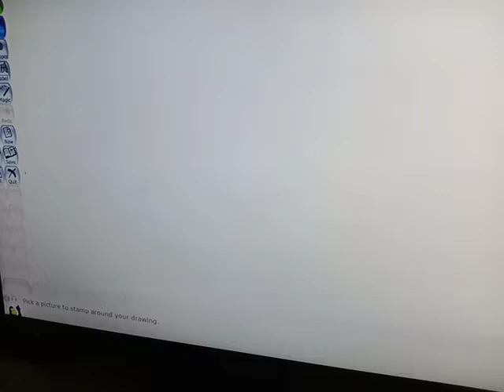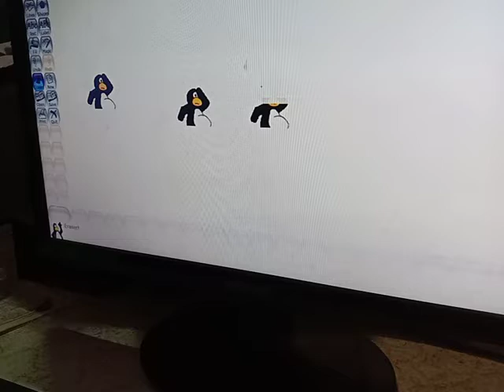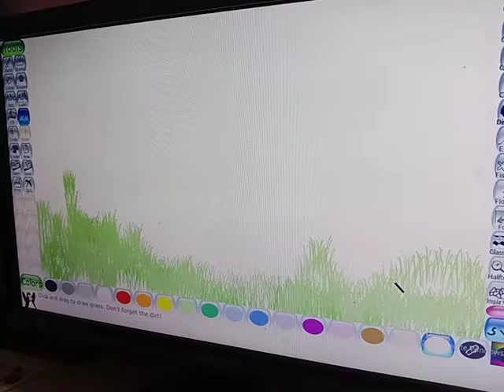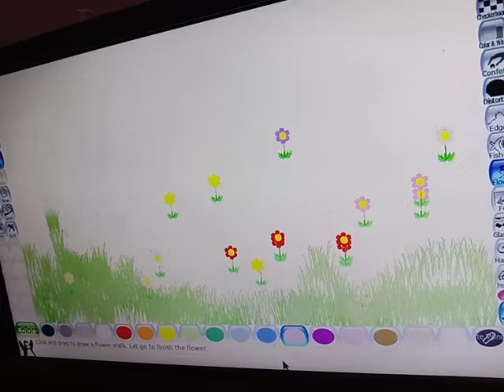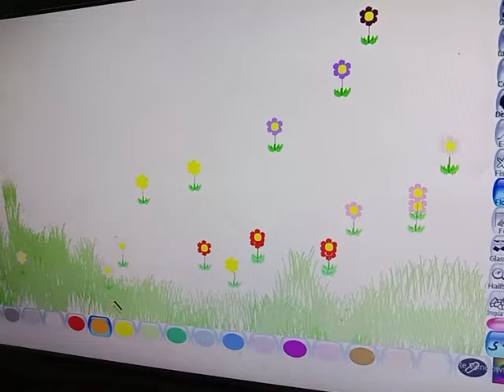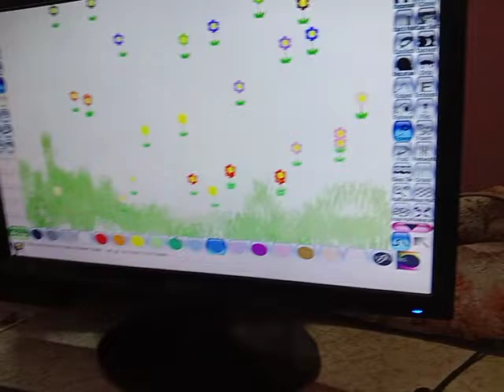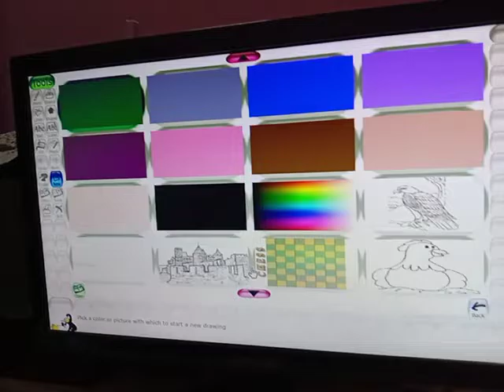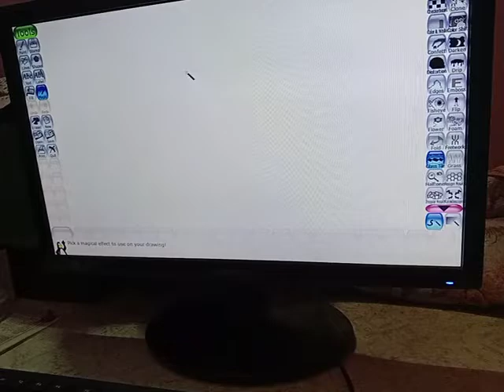Learn Tux Paint 🎨 with Aadriti 😊 Learn With Fun 🥰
Hello everyone, welcome to our bengali vlog channel.. We are young YouTubers from Kolkata.. This is our video on Tux Paint basics..

In this video we have shared
▪️How to use Stamp Tools and Magic Tools
▪️How to use Tux Paint

We hope you all will like the video.. If you like then
1. Click on the Like button 👍
4. Click on the Bell Icon 🔔
5. Leave a comment 😊

We are eagerly waiting for your feedback.. Please help us grow as YouTubers 😊